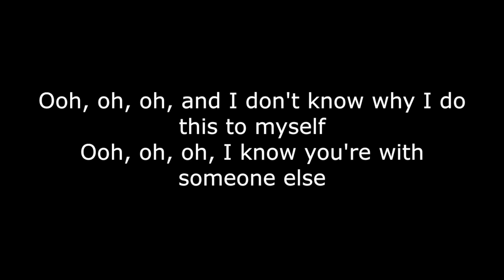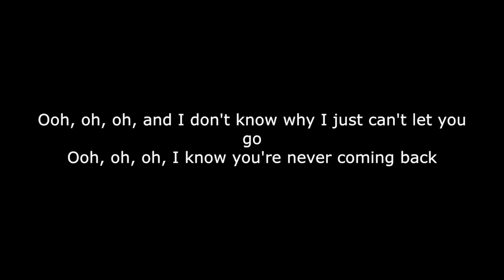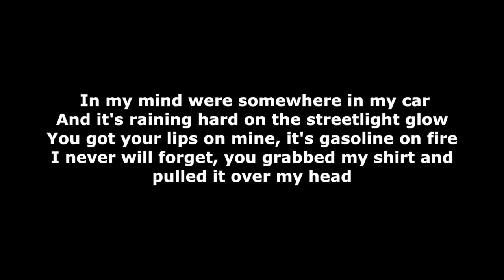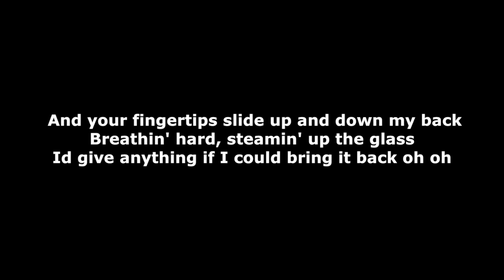Keith Urban - Somewhere In My Car (Lyrics)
Technologycountry2
Technology for the new generation!